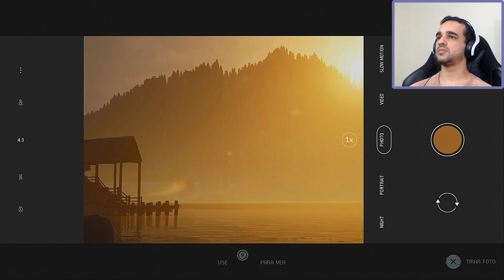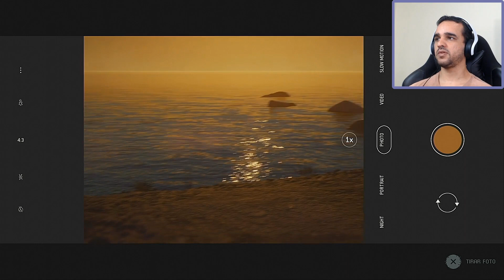The Quarry - Troféu Salvar e Infectar Todos - Capítulo 2: Verdade ou Desafio - PS4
Capítulo 2: Verdade ou Desafio

Troféus:
- Rough Night: Kept everyone alive
- Blood Pact: Infected every character
- Decked Out: Found all Tarot cards
- Conspiracy Theorist: Collected all evidence

Gameplay do jogo The Quarry para versão de PS4 através do catálogo da PS Plus Extra. Essa run tem o objetivo de zerar o jogo salvando todos os personagens, pegar todas as cartas de tarô e obter todas as evidências. Também, será mostrado como infectar todas os personagens.